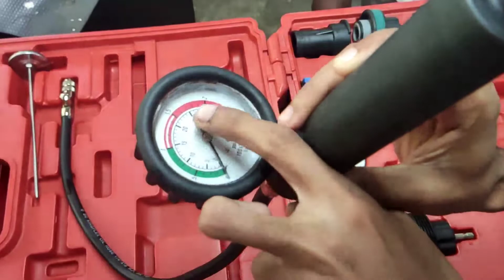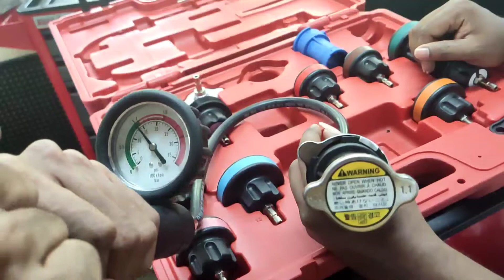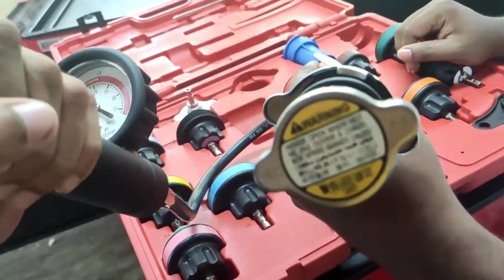How to check radiator pressure cap